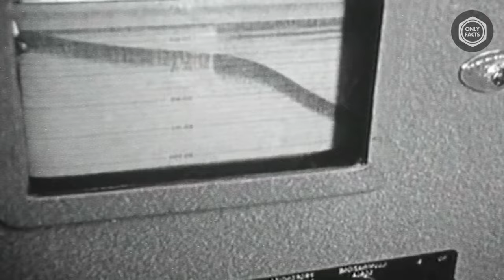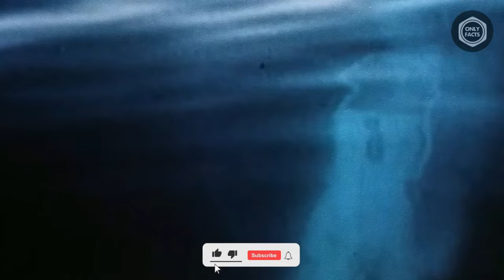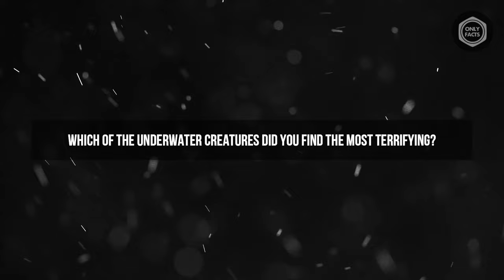Here's What Scientists Have Discovered At The Bottom Of The Mariana Trench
The Mariana Trench. The deepest part of the ocean. One of the most mysterious places on our planet. Why have only 22 people been there all the time? Why does this place scare scientists? What kind of monsters live in eternal darkness? We will tell you all about it in this video today.